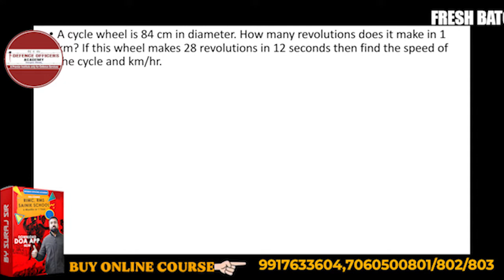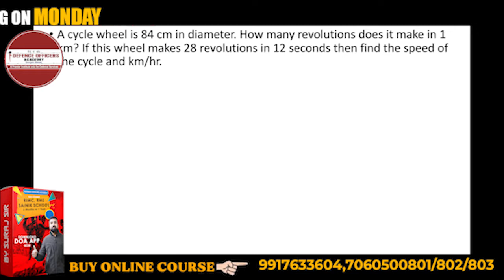A cycle is 84 cm in diameter. how many revolution does it make in 1 km . if this wheel makes..